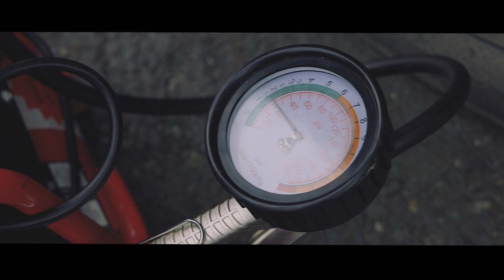【2020 UCRA華盟拉力賽】花蓮玉里安通站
這回 華盟拉力 - 玉里安通溫泉站，
是台灣拉力史上最刺激的一場賽段！
多變的路面狀況與崎嶇地形，極具挑戰性！
路小、彎急、下坡陡，加上連日下雨加上泥沙、泥漿，
許多車輛一煞車就鎖死、一給油就打滑，
車手們在賽道上吃盡了苦頭，但也能克服難關取得佳績！
短短三天內，湧入約1萬人潮，
瑞穗、玉里鎮內民宿、飯店全部客滿，
帶來滿滿的人潮與商機！
為 "台灣賽車運動" 結合 "地方觀光行銷" 立下新的里程碑！

為發展花蓮觀光事業，開拓花蓮縣南區觀光與國際型體育休閒活動的結合，響應全球賽車發展趨勢，玉里鎮體育會及華盟拉力賽事推廣協會特舉辦玉里安通溫泉拉力季。

華盟為FIA認證之合法及最高規格賽車舉辦單位，期望在玉里齊聚全國各地專業賽車選手及車迷，進而推動玉里之觀光發展，透過汽車拉力與安通產業道路美麗風景的結合，讓來自全國各地的專業選手及參觀車迷看到玉里這個美麗的鄉鎮，借此提升全國知名度，使著重觀光發展的花蓮縣，新增全台唯一賽車結合觀光路線的美麗新風貌，並促進各項道路發展。

拉力（Rally Racing），是在公共或者私人道路上，使用改裝過的或者是特製的汽車進行的活動。和其他賽車不同之處在於，拉力不是在賽道上進行，而是在點到點之間的路段上。在這個路段上，駕駛者和他的副駕駛（導航員）在一些控制點之間的路段上駕駛，在一個或者幾個起點上，按照規定間隔出發。這類活動並不是一味地強調速度，而是準確的時間控制、導航和車輛的可靠性。

1960年代起，拉力成為一種專業的的運動形式。使用的路面非常多樣，從砂石山路到林間道路，從冰雪道路到沙漠道路，這些道路類型對隊員提供了很大的挑戰，並且也是對車輛性能和可靠性的考驗。娛樂性和不可預期性以及刺激感，極大地吸引觀眾的興趣。